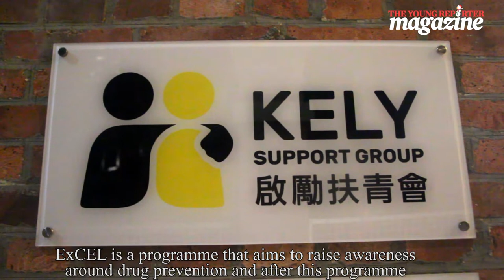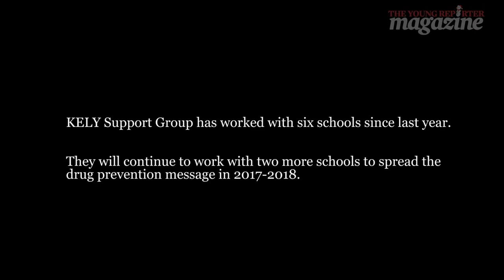OSC 2017 beneficiaries - KELY Support Group 啟勵扶青會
啟發青年
青少年除咗每日上堂聽老師講課之外，其實都有能力擔起領袖角色，理用創意及對年青人嘅了解，去設計及宣揚有關於防止濫用藥物嘅資訊！ 就好似KELY Support Group 啟勵扶青會嘅ExCEL計劃，啟發咗一班既熱心又富音樂感嘅年青人創作咗一首有關防止濫藥嘅歌曲，不但令學生更有自信，亦能夠教育大眾。

Enlightening Youths

Apart from acquiring knowledge, have you ever thought that youths can also take up the leading role to create age appropriate and innovative materials to prevent drug use? Watch our video to find out how KELY’s ExCEL Programme empowered a group of passionate and artistic teens to create a song on drug prevention and educate the community.

To empower more youths to reach their full potential, please support